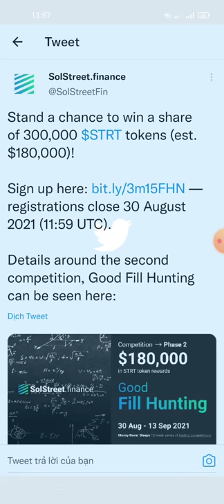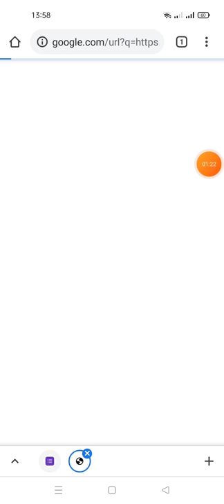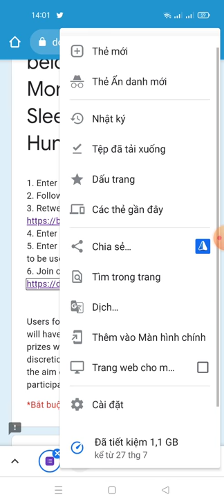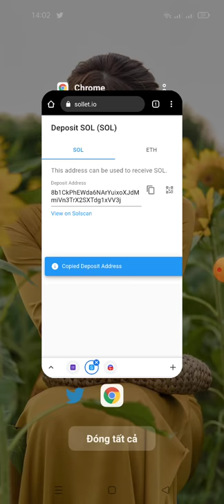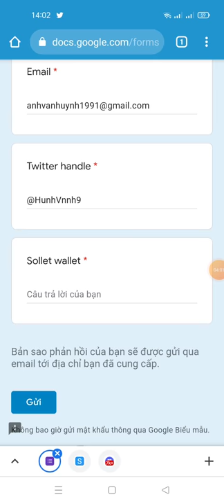hướng dẫn ăn chia 180,000$ STRT token -SolStreet Finance (mang sol)roud 2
Link fom